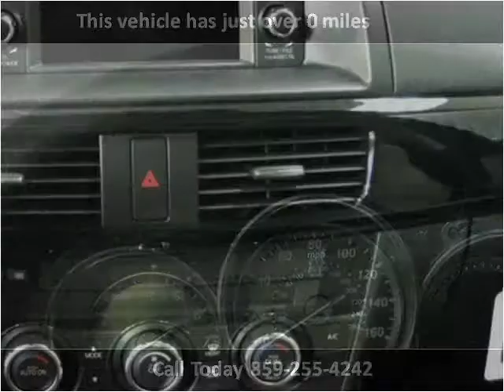2013 Mazda CX-5 New Cars Lexington KY